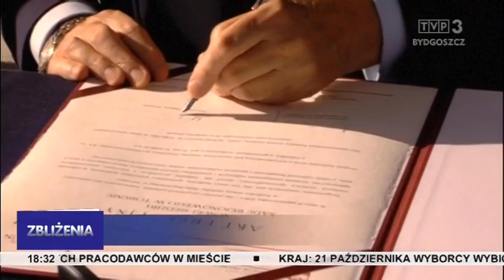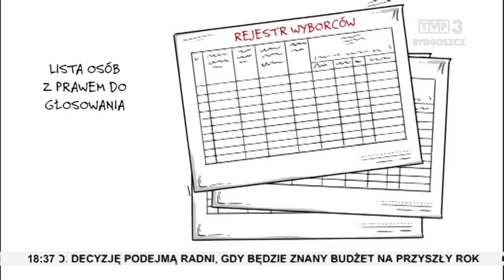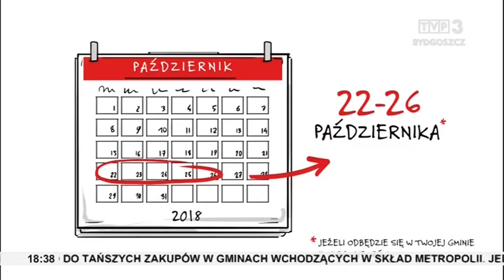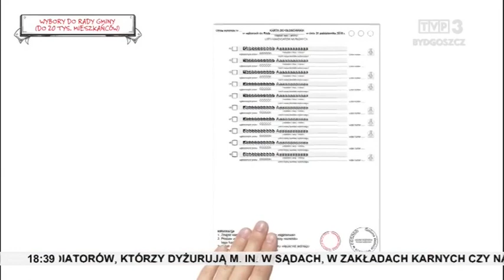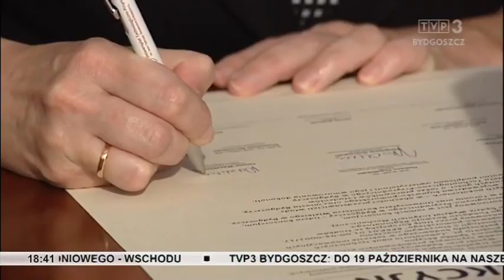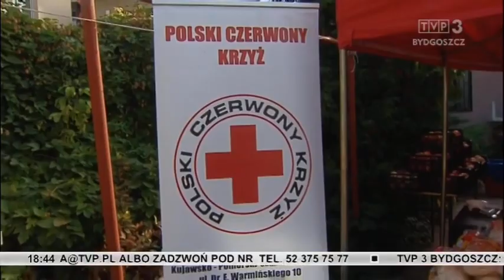Zbliżenia TVP3 Bydgoszcz 16.10.2018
TEMATY DNIA: W Toruniu rozpoczyna się budowa nowej siedziby sądu rejonowego. PKN Orlen nie zamierza sprzedawać udziałów we włocławskim Anwilu. Dziesięć osób zostało rannych w wyniku zderzenia samochodu osobowego z nieoznakowanym wozem policyjnym w Toruniu. W Górsku niedaleko Torunia zorganizowano uroczystości upamiętniające kapelana "Solidarności". Obchody były połączone z 40. rocznicą wyboru Karola Wojtyły na papieża.